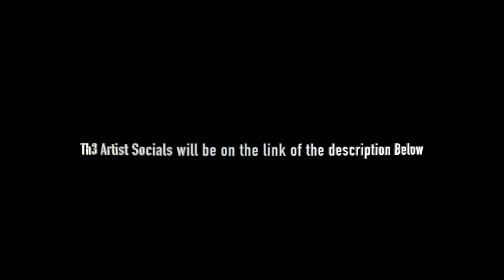Christianfrommass - Happy Moments Ft. Dayvi (DBZ AMV)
Christianfrommass Social Medias